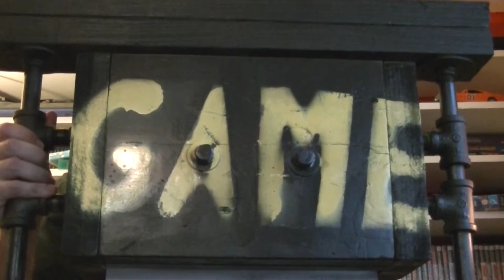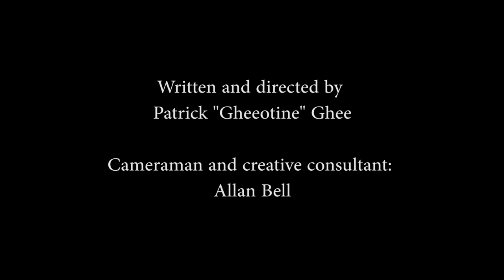The Gaming Guillotine: Final Fantasy X: A Fanboy's Nitpick's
I love Final Fantasy X. I hate things in Final Fantasy X. I occasionally enjoy a tuna salad sandwich. I made a video and hope you enjoy it.